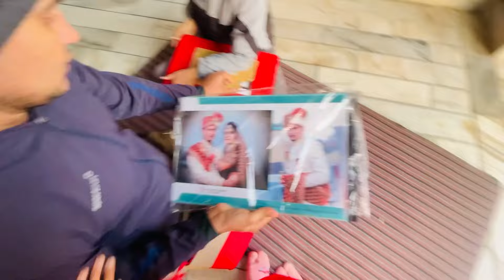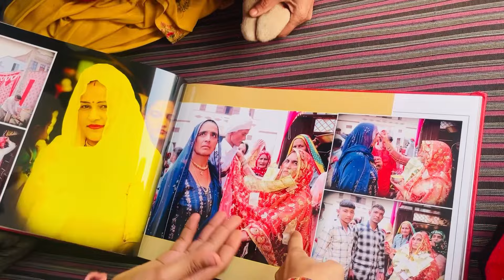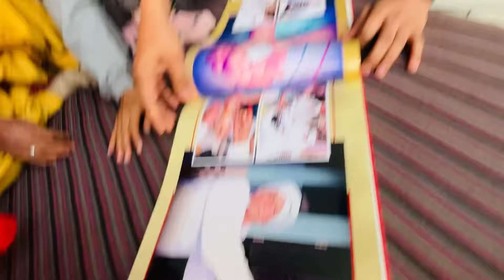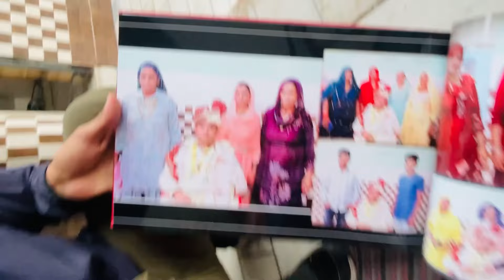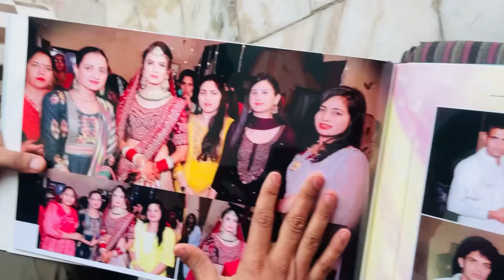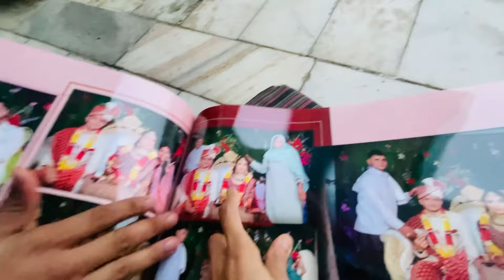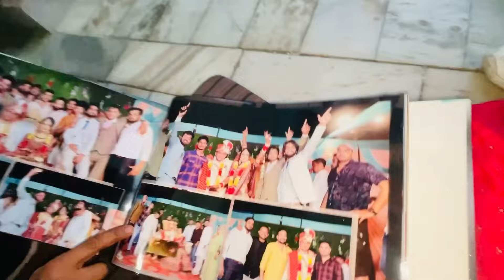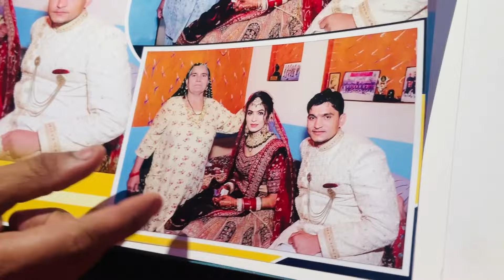आज देखी शादी की एल्बम, फोटो देख कर किसका क्या reaction रहा 😂sonikasms